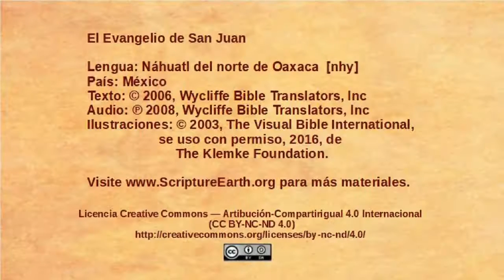Náhuatl del norte de Oaxaca - John 18:1-14 - Jesus betrayed and arrested [nhy]